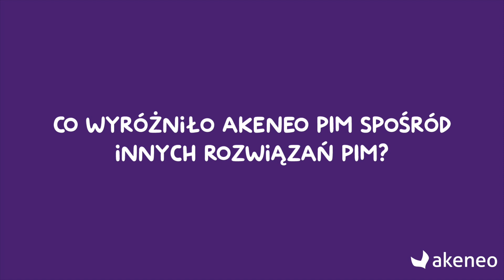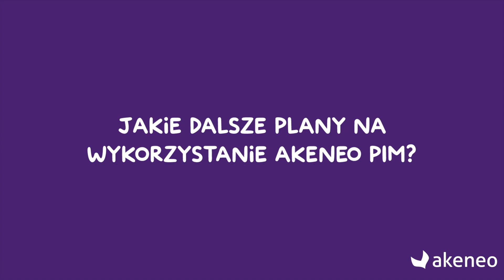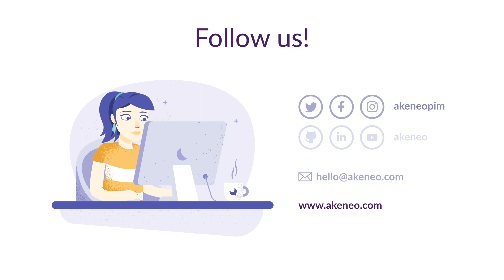🇵🇱 Eobuwie Customer Testimonial - Polish - APS 2020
Maksymilian Musiat, Product Owner responsible for Akeneo Implementation at eobuwie.pl tells us his Akeneo PIM story